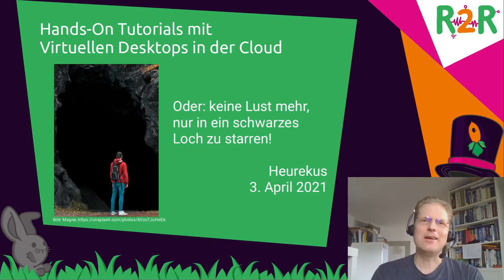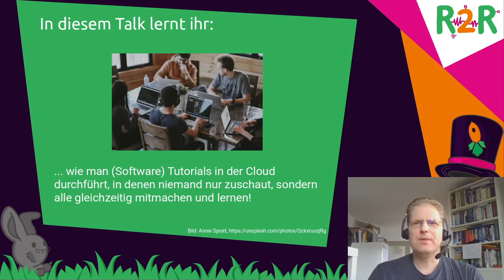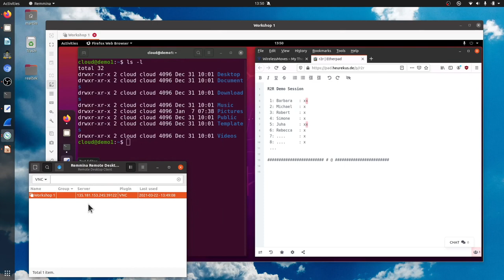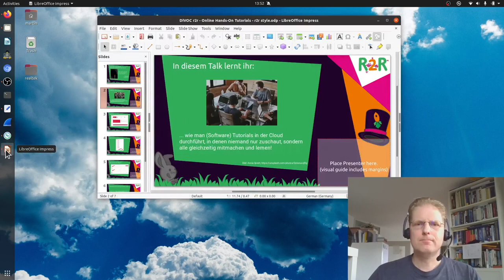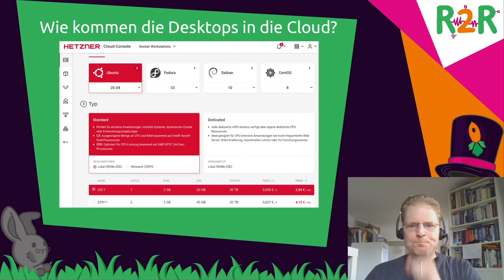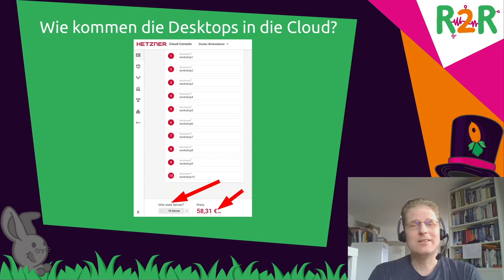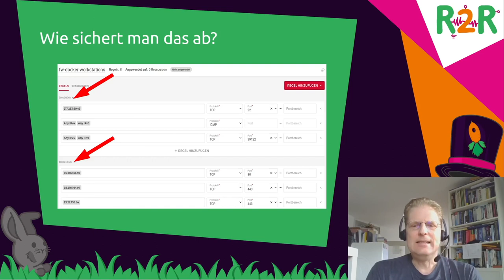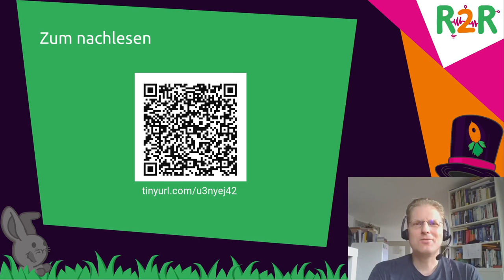DiVOC R2R - Hands-On Tutorials mit Virtuellen Desktops in der Cloud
Vorträge über spannende Themen im Netz zu halten oder selber anzuschauen ist toll. Dinge gemeinsam zu entdecken und auszuprobieren macht aber oft noch mehr Spaß. In diesem Vortrag werdet ihr erfahren, wie Hands-On Tutorials mit 10-15 Teilnehmern auch auf Online Veranstaltungen wie der Reboot to Respawn durchgeführt werden können: Mit virtuellen Linux Desktops in der Cloud und anderen Open Source Tools.

Im Vortrag werde ich zeigen, wie mit Cloud basierten Desktops jedem Teilnehmer eine vorkonfigurierte und identische Umgebung für eine Hands-On Session zur Verfügung gestellt werden kann und somit alle sofort startbereit sind. Hat ein Teilnehmer Probleme während des Tutorials, kann der Organisator sich jederzeit auf den Desktop jedes Teilnehmers dazuschalten, 'sehen' wo das Problem liegt, und weiterhelfen. Da die Desktops in der Cloud sind, macht es dann auch technisch keinen Unterschied mehr, ob sich die Teilnehmer im gleichen Raum befinden oder sich an unterschiedlichen Orten für den gemeinsamen 'Spaß am Gerät' virtuell zusammenfinden.

heurekus